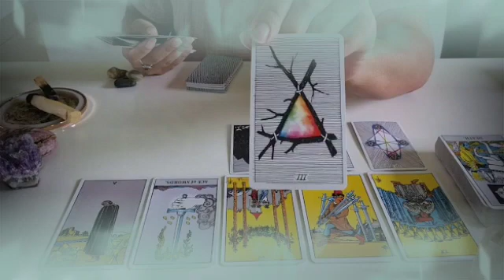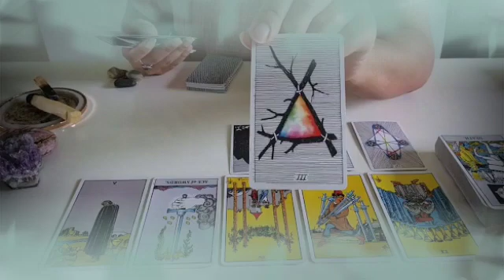توقعات برج الجوزاء ♊ حبيب يشتاق لك جسديا🔥هل يفضل طرف ثالث💔حبيب مازال يحبك رغم مشاكل🥰